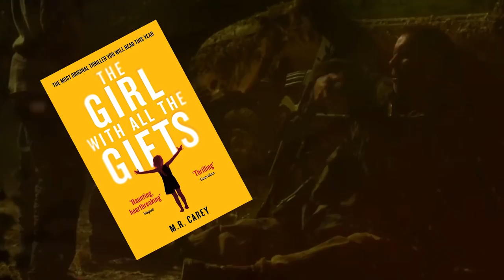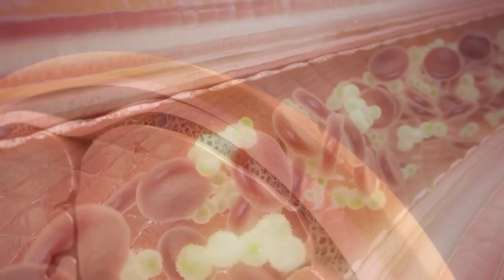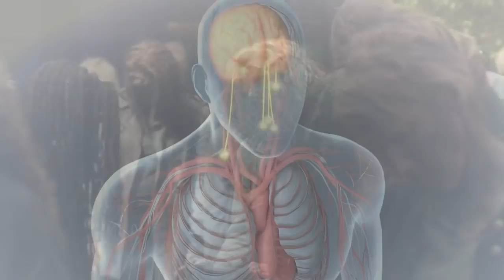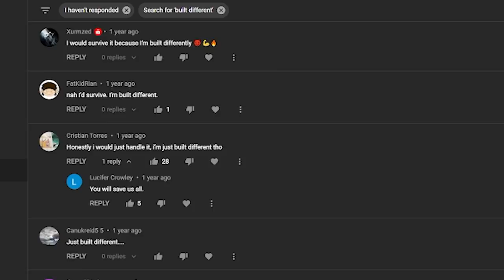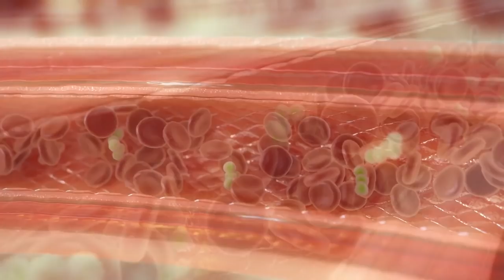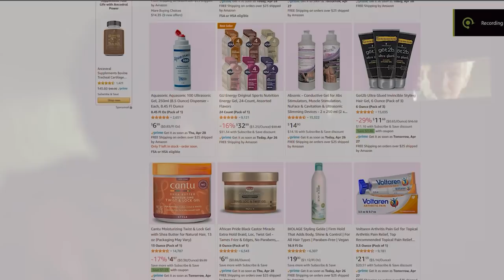Why You Wouldn't Survive The Girl With All The Gifts' Hungries Zombie Apocalypse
What would happen if the cordyceps infection decided to have kids and give them free will? Lets find out in The Last of Us Jr. edition!

Outro song (Red Blink of Death by Super Hero Super Villain)